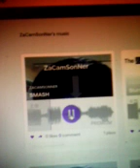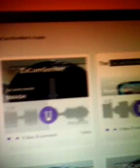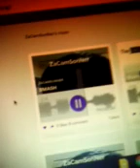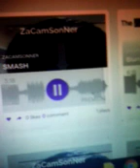ZaCamSonNer - Smash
Go follow the label on Instagram @oi_boy_oi_toy_label